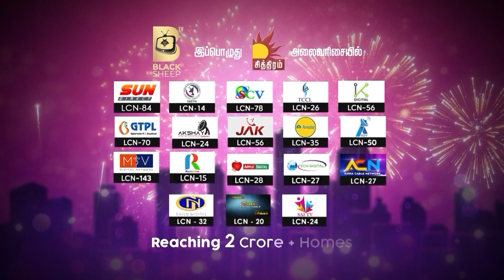இந்த Idea நல்லா இருக்கே Sir😁 | கட்டத்து ராணி | Blacksheep TV